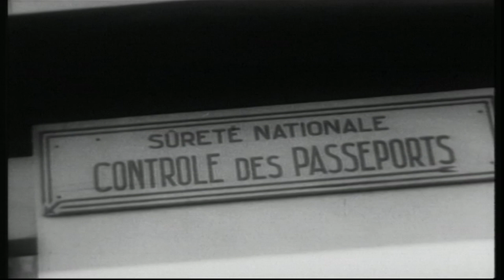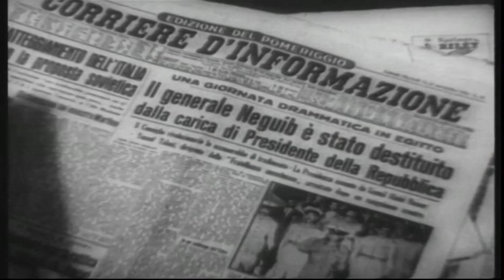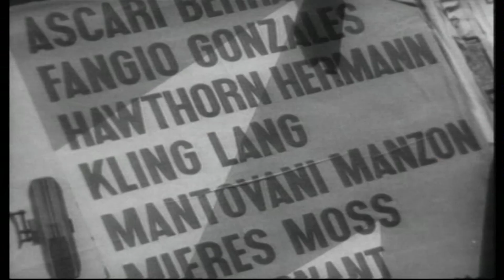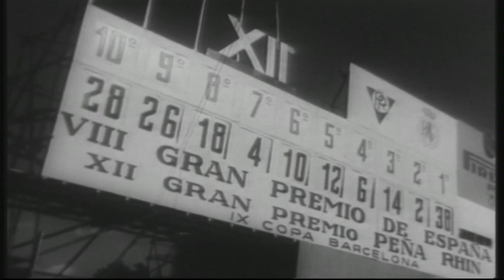Important Notes of the Belgian Grand Prix!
Important Notes of the Belgian Grand Prix! | Racing Years

Formula 1, also known as F1, is the premier international auto racing series. It originated in the early 20th century but officially began in 1950 with the first World Championship. The sport quickly became renowned for its high-speed racing and advanced automotive technology.

Initially, races were held on public roads and tracks across Europe. Over time, the calendar expanded globally, incorporating circuits on every continent. Key milestones include the introduction of turbo engines in the 1970s, the dominance of teams like Ferrari and McLaren, and the rise of modern technology with hybrid power units.

Notable drivers like Juan Manuel Fangio, Ayrton Senna, Michael Schumacher, and Lewis Hamilton have left significant marks on the sport. Today, Formula 1 remains a high-profile global sport, blending engineering innovation with thrilling competition.